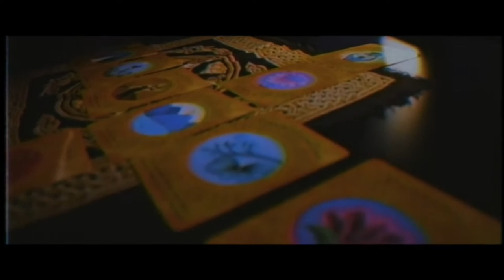Letha Weapons - Money Music and MaryJane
A hot chick goes to a strip club to spend time with friends. Their favortite time is 4:20. They live it up